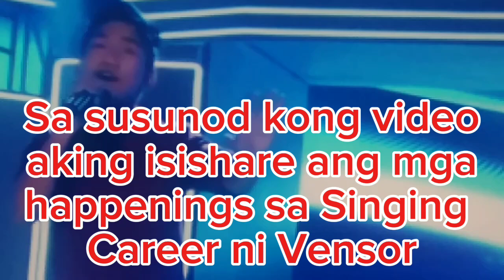Kumusta na nga ba si Vensor Domasig